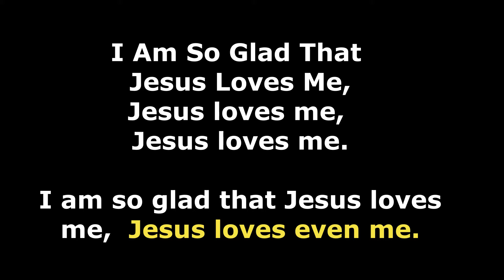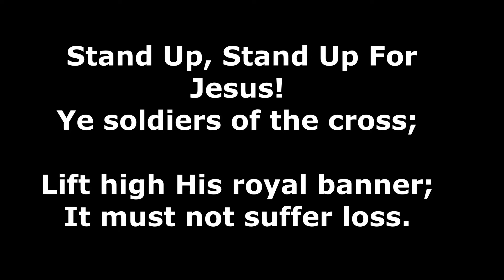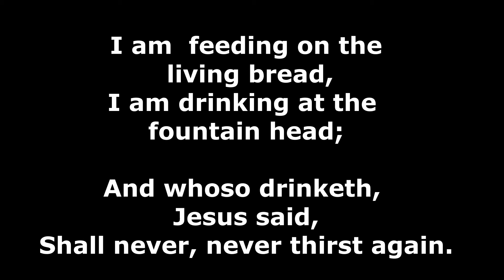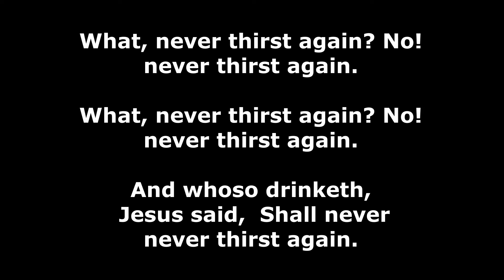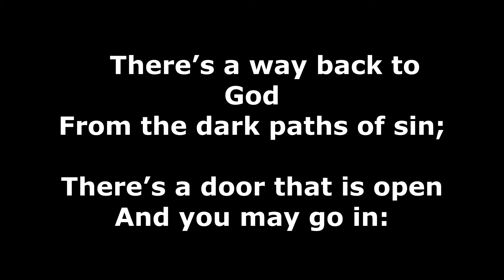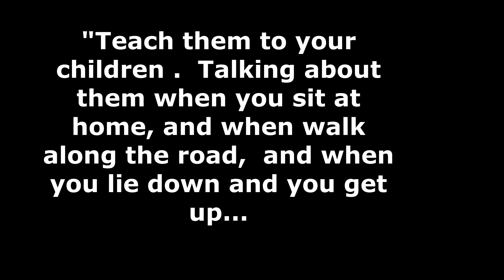Memory Verse Folk Songs 7-11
Christian short choruses to sing along with your children.  1. I Am So Glad That Jesus Loves Me. 2.  Stand Up For Jesus. 3. I Am Feeding On The Living Bread. 4. Trust and Obey. 5. There's A Way Back To God.